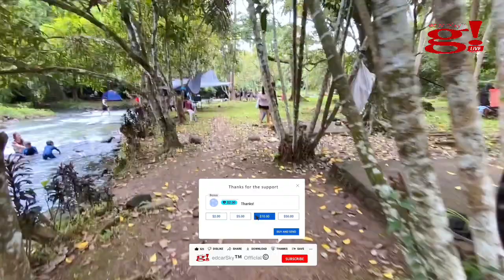Ang saya mag tampisaw sa tabing ilog Maria Natures Park Tayabas Quezon